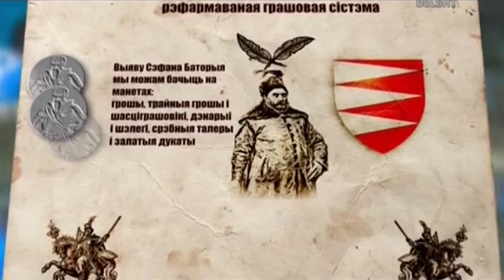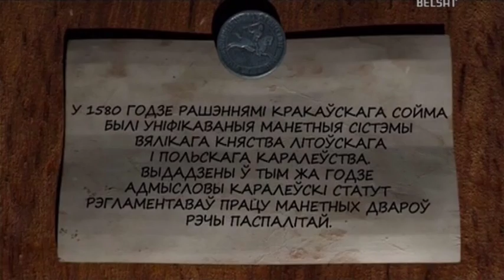Гісторыя пад знакам Пагоні. 057 Стэфан Баторы